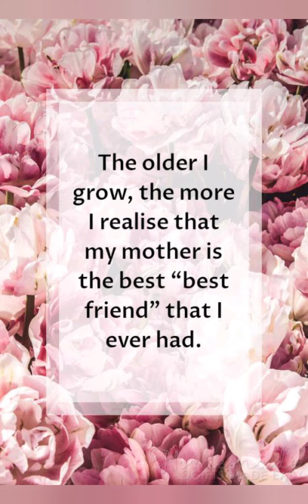Mother's Day Special